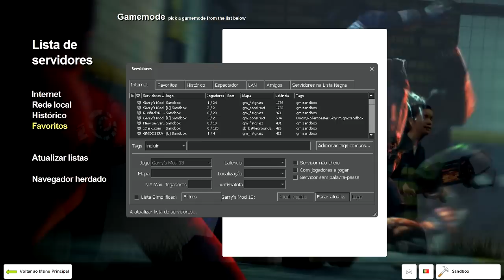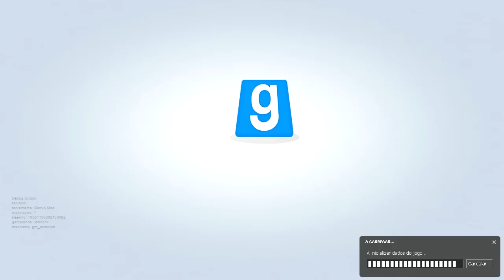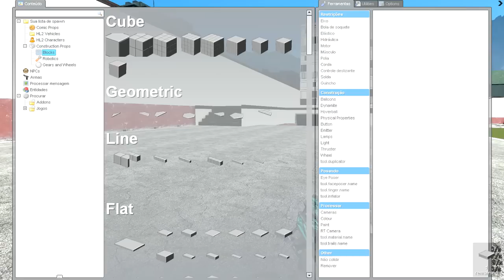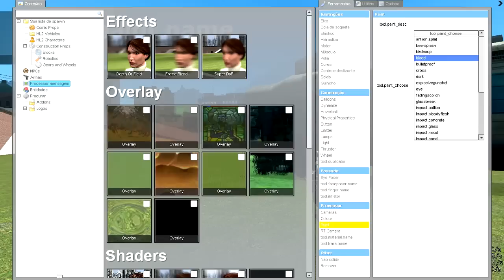Garry´s Mod 13 Beta - Breve análise da nova versão!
Bom pessoal, aqui nesse vídeo vai uma breve análise do Garry´s Mod 13 Beta para vocês, o que mudou, o que permaneceu, como ficou...

Segundo o site do Garry´s Mod, que está destacado mais abaixo, o Garry´s Mod 13 Beta pode ser adquirido por todos que já possuam o Garry´s Mod original!

Se eu falei algo incorreto durante o vídeo, por favor destaque o erro nos comentários ;)!

Vlw e até o próx vídeo!